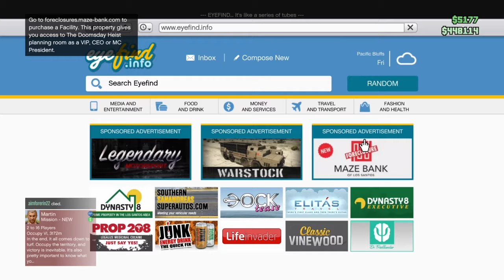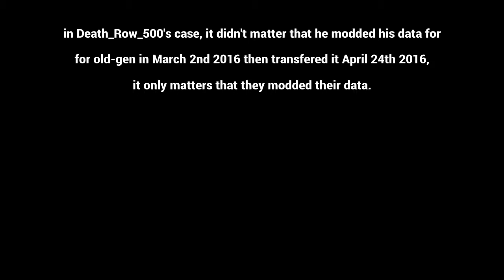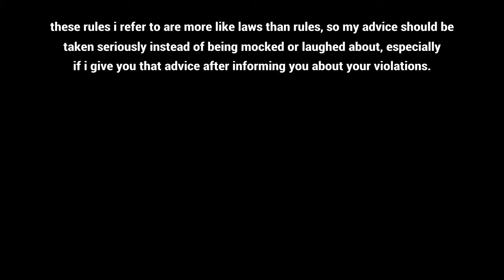GTA5 PS4 : Public Observation : Case13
No songs or audio clips used in this video are mine